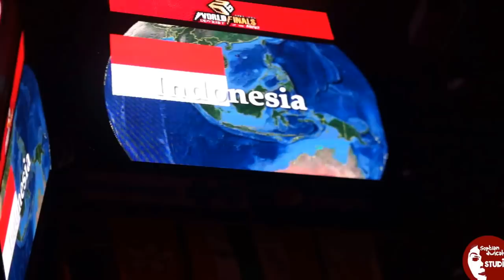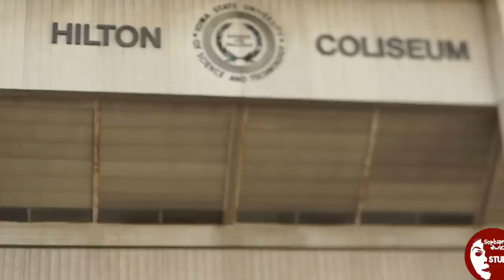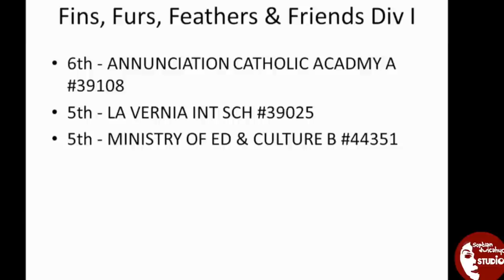Odyssey Of The Mind 2016 (Behind the scene)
Dokumentasi Kegiatan Odyssey Of The Mind World Finals 2016